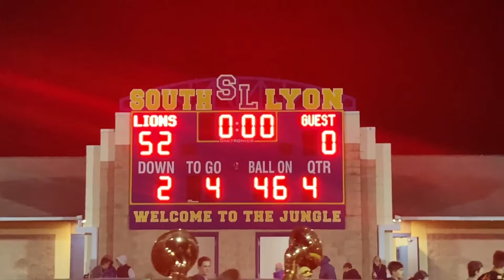Sights and sounds of Homecoming 2022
Here is a look at the sights and sounds of Friday Night.  No hype music.  No voice over.  Just the Lions.  You gotta love Friday Night!